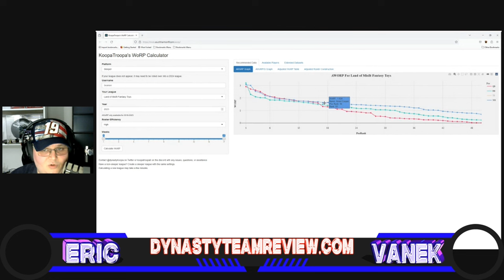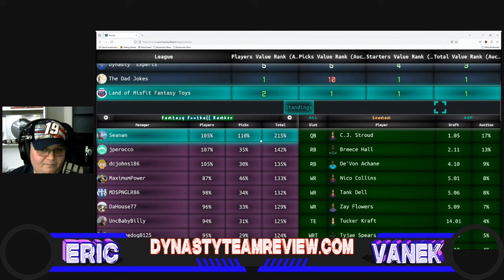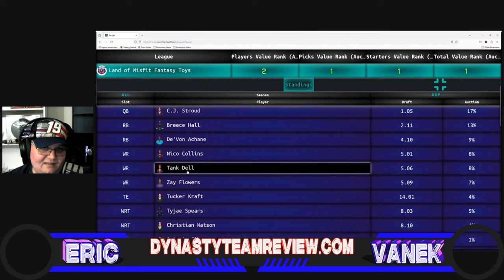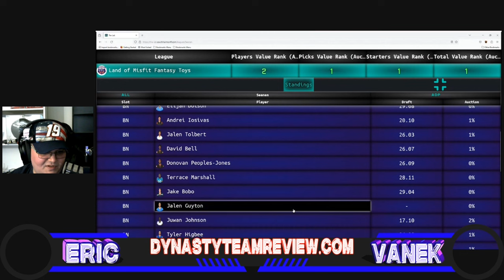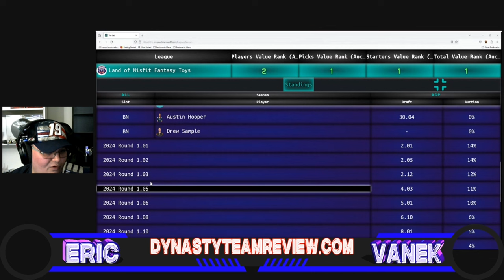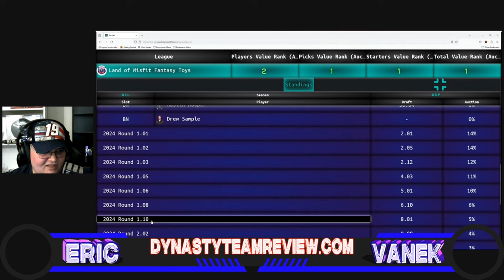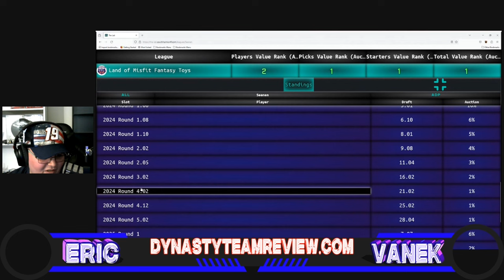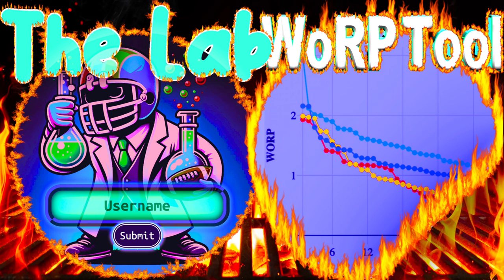Dynasty Team Review - 12TM SF Start 11 Lineup for Seanan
In this episode of "Dynasty Team Review," Eric takes the spotlight to dissect Seanan's team in the intricate 12-team Superflex Start 11 lineup league, which incorporates a .5 Tight End Premium (TEP). This league's structure, combining Superflex flexibility with TEP nuances, demands a nuanced approach to roster construction and in-week strategy.

Eric will delve into Seanan's team composition, spotlighting the pivotal players, uncovering hidden gems, and pinpointing areas ripe for strategic enhancement. The analysis will pay close attention to the .5 TEP's impact on tight end valuation and how it intertwines with the broader team-building approach in a Start 11 context.

Audience members can anticipate a detailed breakdown of Seanan's strategic posture, with Eric providing seasoned insights into optimizing lineup choices, capitalizing on the Superflex and TEP format, and identifying trade and waiver wire moves to fortify the roster. This deep dive aims to furnish Seanan with actionable recommendations to navigate the league's complexities and secure a competitive edge.

This episode caters to enthusiasts seeking to deepen their dynasty league acumen, particularly those intrigued by the strategic layers added by Superflex and TEP settings, or anyone keen on mastering fantasy football's subtleties.

Your support is pivotal in our mission to deliver top-tier fantasy football insights to the community.

AWoRP is live, and you can catch all the action on the WoRP tool

Get ready for an epic ride with the intro provided by none other than the best in the game, @FizzleDollas! 🚀

Tap into the newest addition at South Harmon Fantasy Football: Dynasty Team Reviews. Get your team professionally reviewed by the South Harmon squad, who offer a 30-minute video consultation covering potential trades, roster construction advice, and strategies for future domination. Choose your preferred reviewers from the team and decide if you want to join the review session. Elevate your game and win a championship with expert insights. For more details and to book your review, visit their Team Reviews

🚀 The Lab is NOW LIVE! Dive into a whole new world of managing your fantasy football leagues with unparalleled ease and insight. Check it out here: The Lab

With The Lab, you're not just playing fantasy football on Sleeper; you're mastering it. Get in-depth trade analysis, uncover player share insights, and much more. Whether you're strategizing for your next big win or just keeping an eye on the competition, The Lab has got you covered.